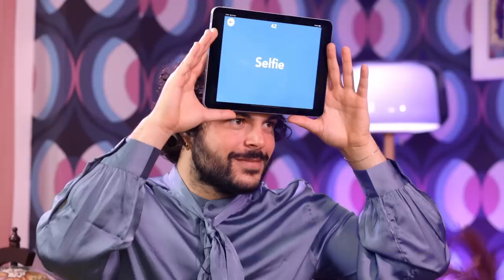"Sono stata lasciata a Capodanno a Bangkok" | Vita Buttata ft. Daniela Collu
Lei non vedeva l’ora di essere invitata su questo canale, e allora l’ho accontentata.
Ecco a voi la Dea: Daniela Collu

Starring: Guglielmo Scilla e Daniela Collu
Management: Lavinia Scannerini
Direction: Enrico Scilla
Editing: Alessandro Cellini
Motion graphic design: Marina Angelucci
Author: Graziana Tolino